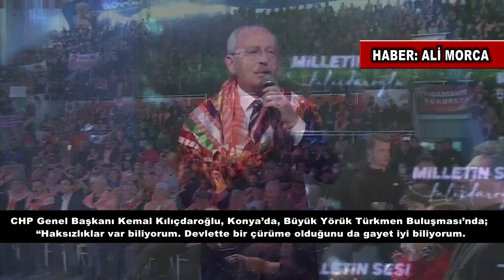Yörük Türkmenlerin yayı gerildi, oku da zehir” dedi.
“Haksızlıklar var biliyorum. Devlette bir çürüme olduğunu da gayet iyi biliyorum.
 O çürümeye de son vereceğiz, sizlerin takdiriyle. Devlet dediğiniz kurum,
 liyakat üzerine inşa edilir. Liyakat ve adalet. Yani işi, ehline vermek demektir.
 İşi ehline vermediğiniz zaman devlette çürüme başlar… Bizler, devlette liyakati sağlayacağız.
 Ahlak budur, erdem budur” dedi...